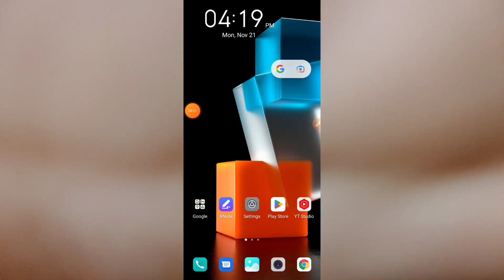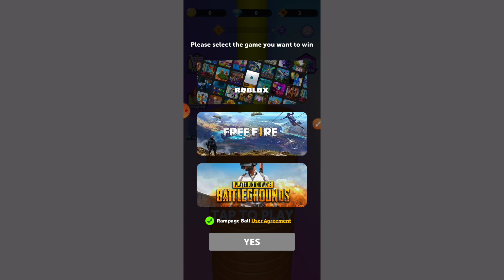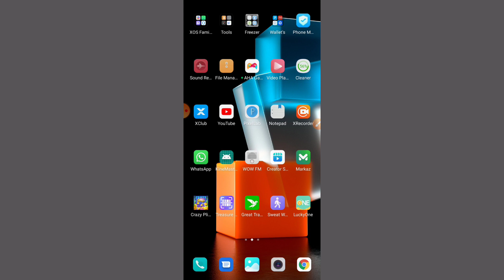Rampage ball app se diamond kaise le | Rampage ball app real or fake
Allah Hafiz